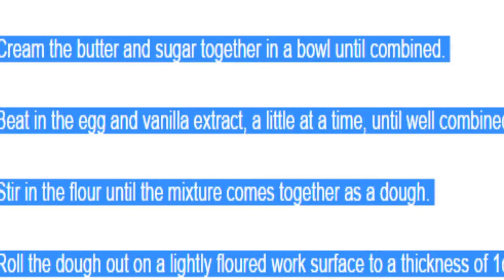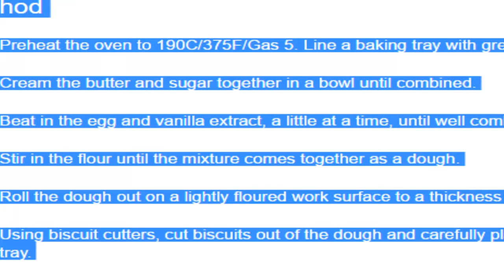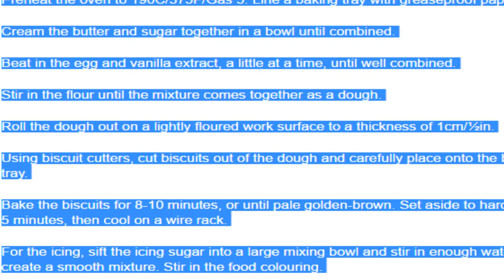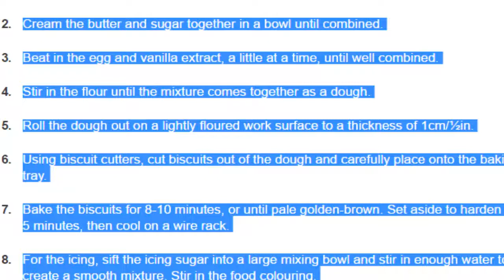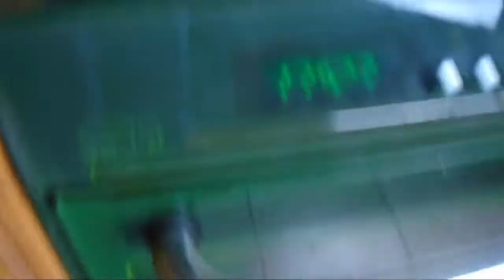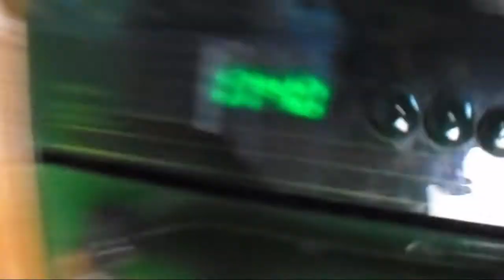I Made A Biscuit And A Cake (Gone Wrong)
This Is The Most Intense ,Scary But Most Funnest Videos I've Ever Recorded And Edited